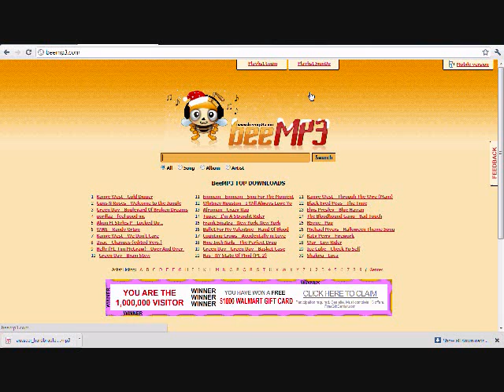How to get songs on ipod for free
my last video was craped on by youtube.